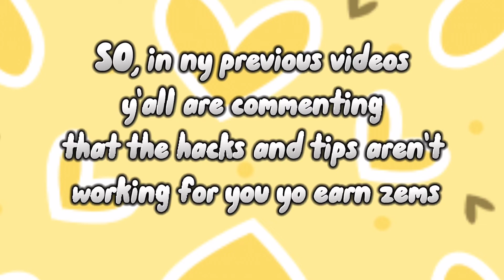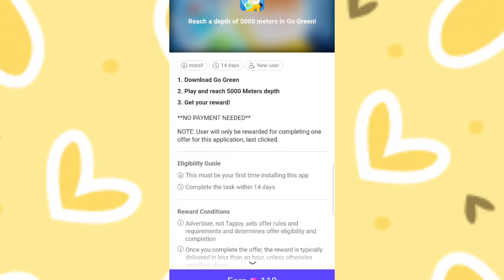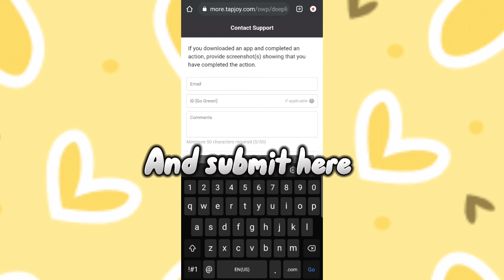how to earn zems in the most easiest way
byee